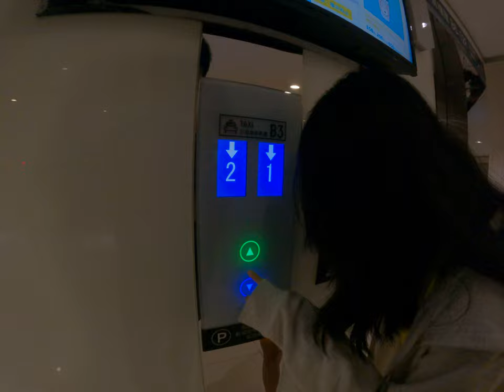去光華商場換了爸爸自己出現我們去吃火鍋 2